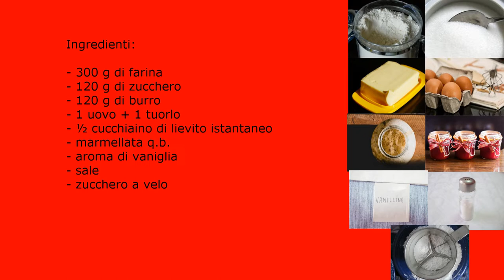panzerottini dolci, fritti e al forno movie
Panzerottini dolci,fritti e al forno